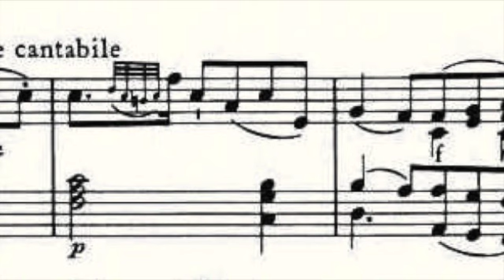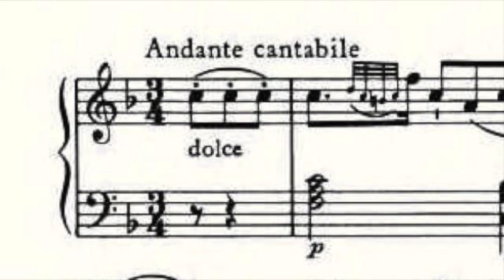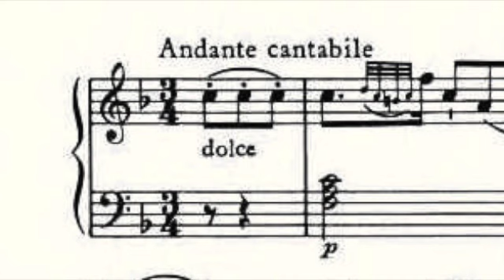kv 330 andante SD 480p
gespeeld op Grotrian Steinweg G225, opgenomen met AKG c414, Zoom Handy H5, macbook air M1